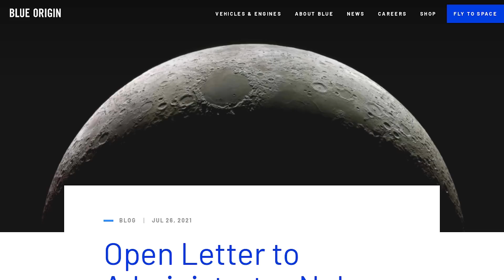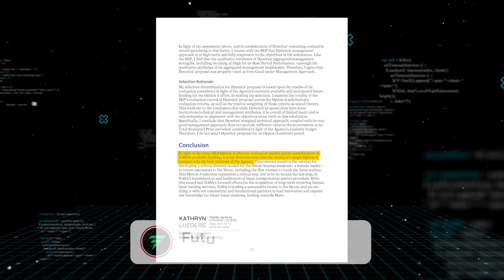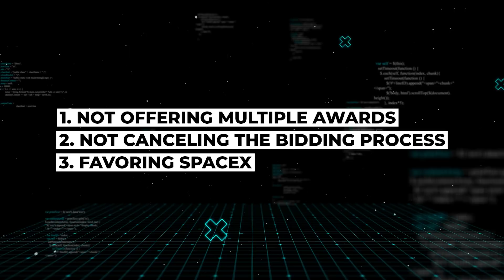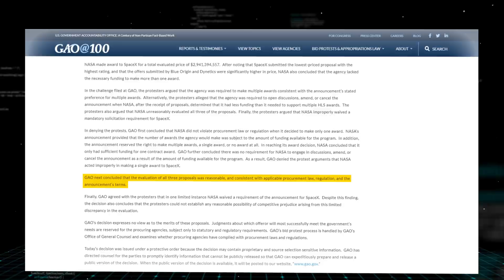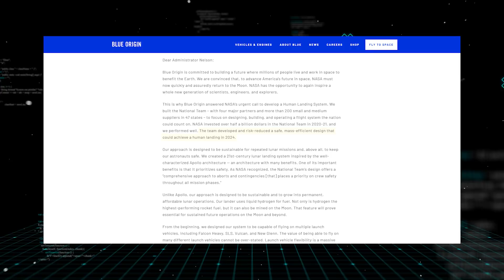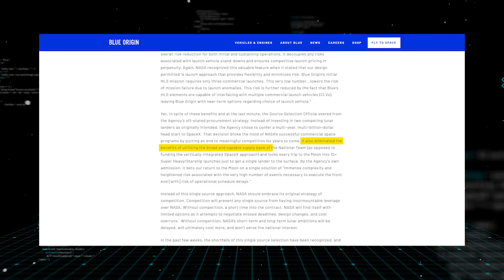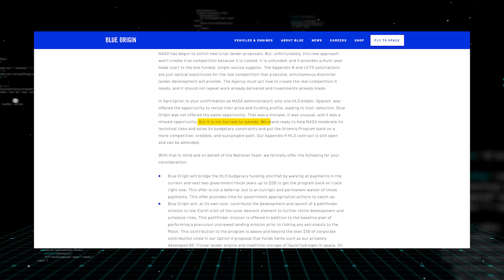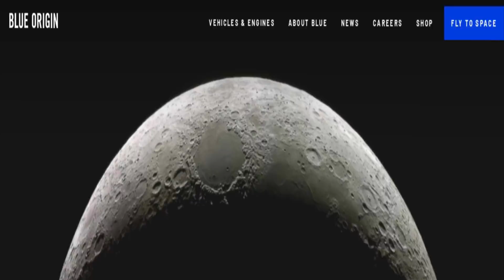What Jeff Bezos Just Did With SpaceX & Why It Changes Everything!